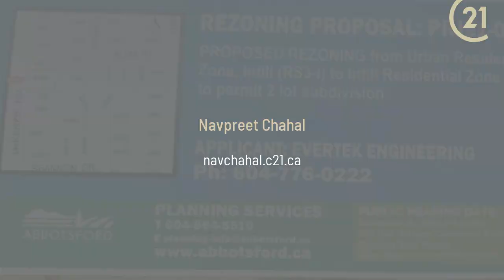1910 McKenzie Road Abbotsford, BC V2S 3Z4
Navpreet Chahal - CENTURY 21 Coastal Realty Ltd.